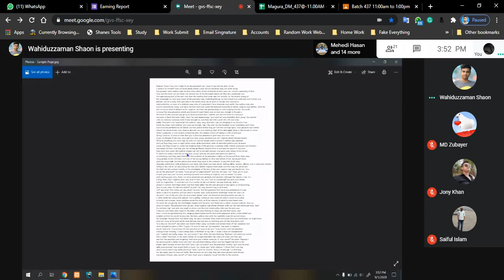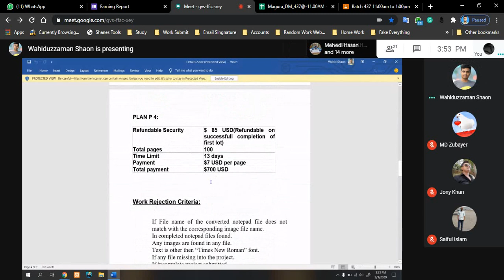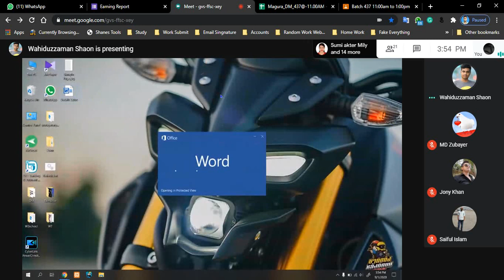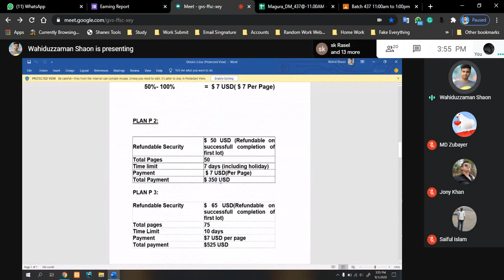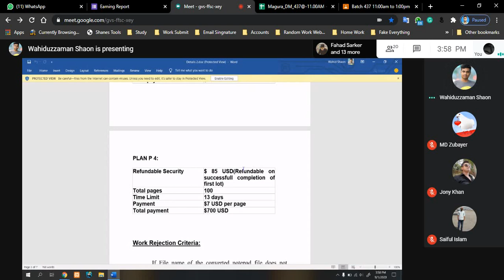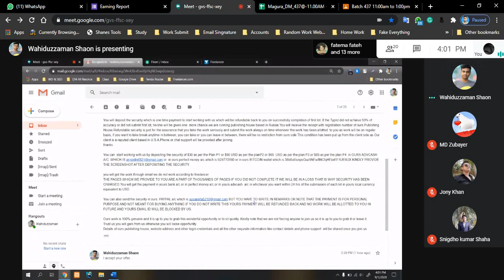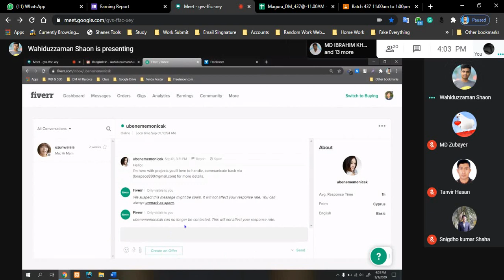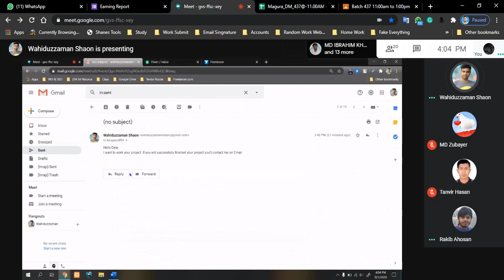Faridpur Digital Marketing - Batch 468 LEDP 2020 : LOT-7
District: Faridpur ( LOT-07 )
Course Name: Digital Marketing 2020
Batch: 468
Trainer: Maruf Sheikh